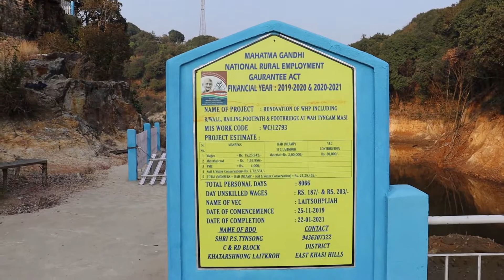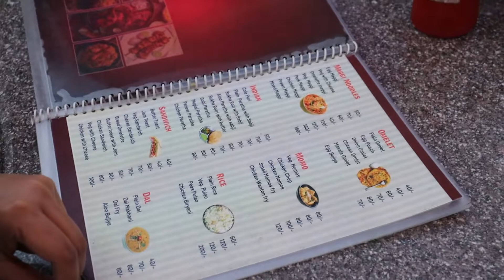My trip to Shillong (Laitlum) and Cherrapunji | VLOG 28 |Trying Rice Beer and Alu Muri (Puffed rice)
Hey guys, welcome back to my channel, here I am hanging out with my friends from different parts of the Country and also from Germany where we are headed towards Shillong (Laitlum) and also to Cherrapunji where we get to discover an amazing view point. Hope you enjoy and if you do, please Like.